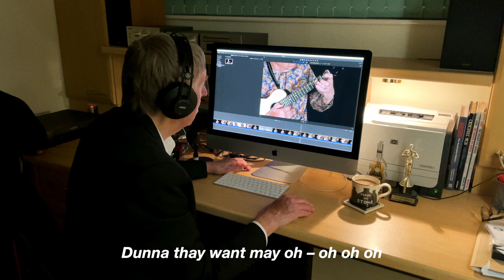Dunna Thay Want May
Plinky Plonky Pete pays tribute to the unmistakable Potteries dialect of his hometown of Stoke-on-Trent.

Peter Wood, also known as Plinky Plonky Pete, pays homage to the Human League's ' Don't You Want Me' in this video which includes references to the local Potteries dialect. The video also contains many features of the iconic original music video.

Subtitles in the Potteries dialect are also included and you are invited to join in and sing along.